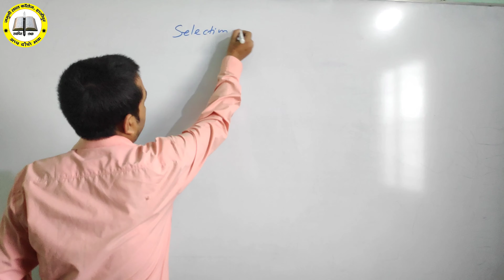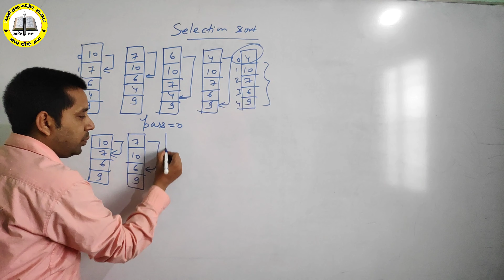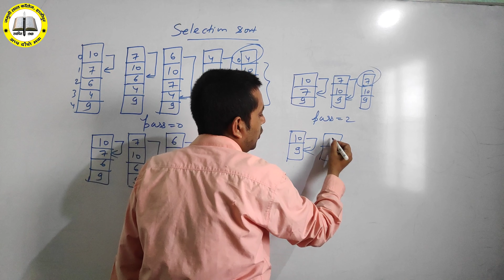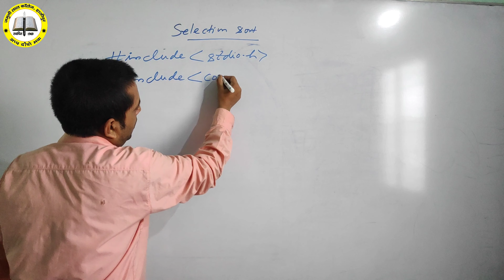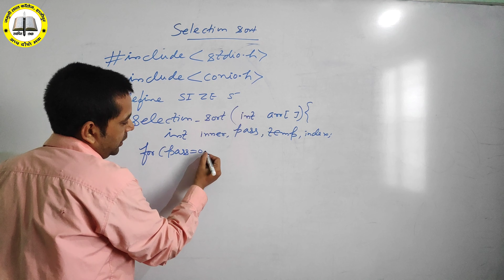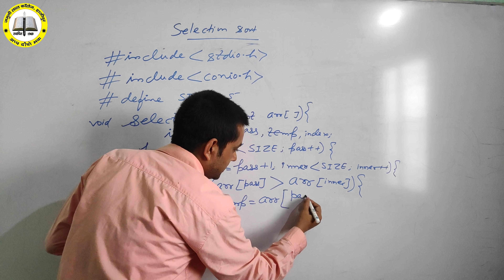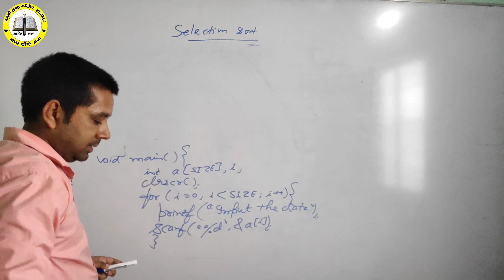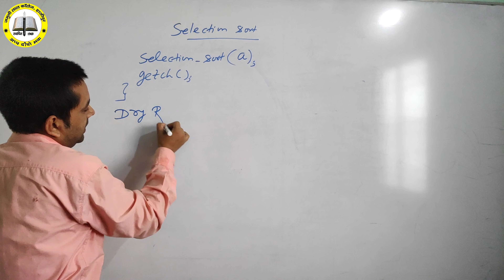Selection Sort in C Language ||JLC HAJIPUR